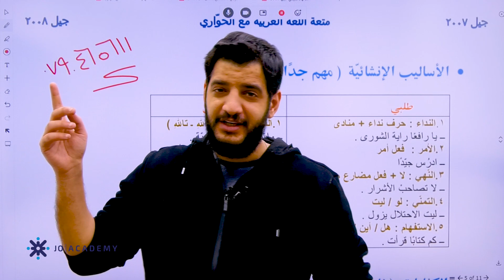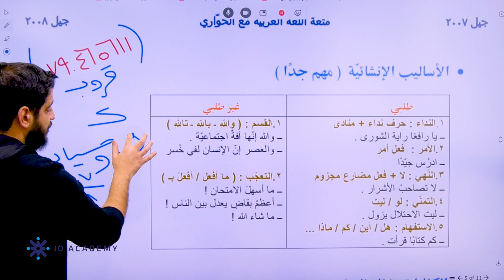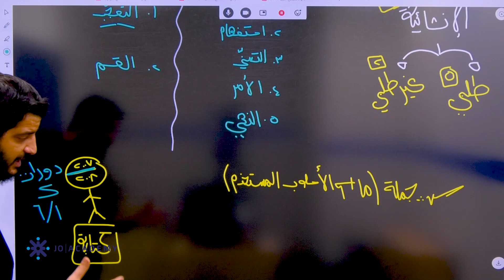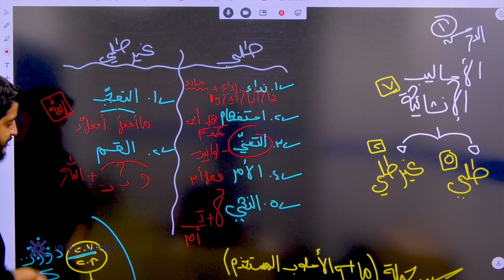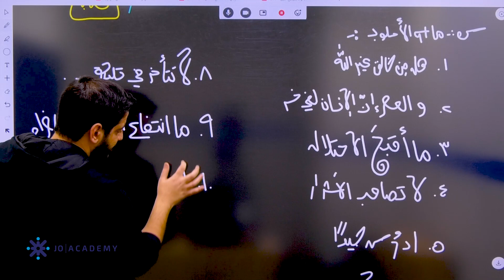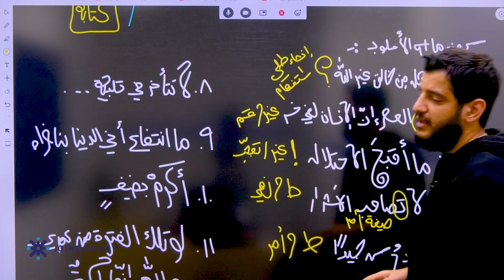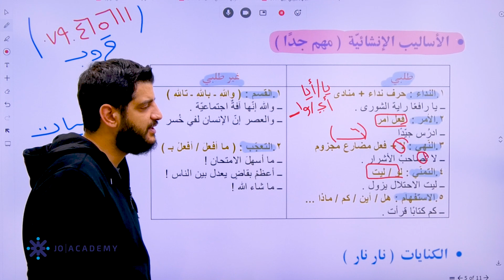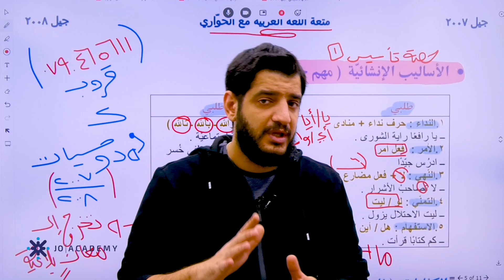تأسيس توجيهي_2007 | أ. سنان الحواري | اللغة العربية الحصة الثانية